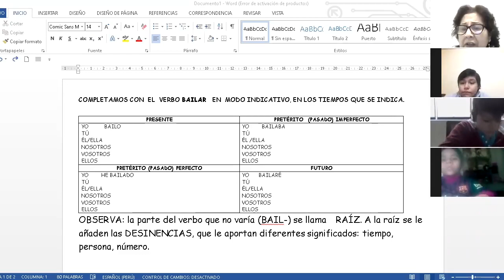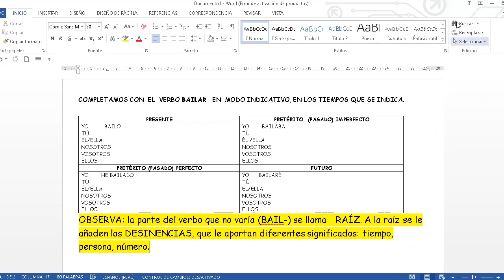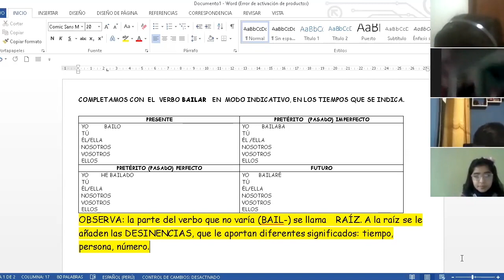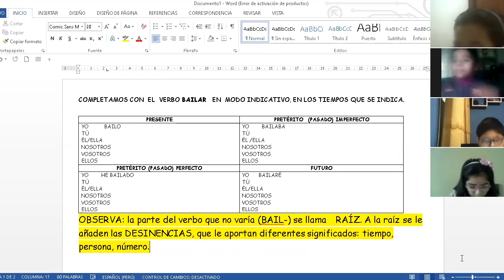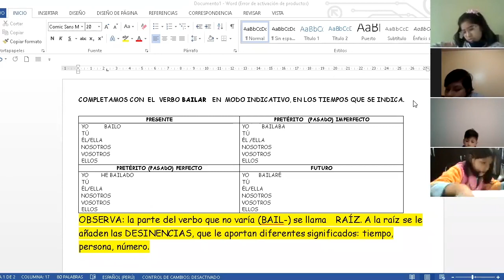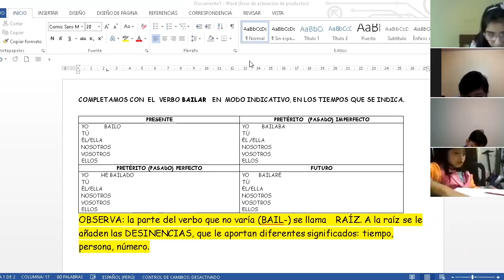Tema: ¿Qué hiciste? ¿Qué haces? ¿Qué harás? 4° grado Comunicación Fecha: 02/07 Prof: Rosario P.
Tema: ¿Qué hiciste? ¿Qué haces? ¿Qué harás?
Grado: 4° grado
Curso: Comunicación
Fecha: 02/07
Prof: Rosario Palomino